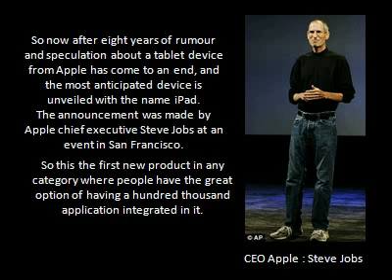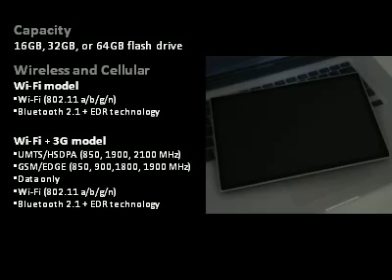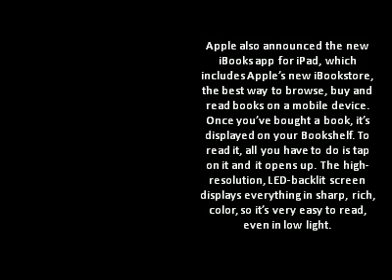Apple iPad: The Better Alternative To a Laptop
iPad The best way to experience the web.

Apple has best-known hardware products which includes Macintosh computers, the iPod, and the iphone. Apple software includes the Mac OS X operating system, the iTunes media browser, the ilife suite of multimedia and creativity software, the iwork suite of productivity software and many more.

So now after eight years of rumour and speculation about a tablet device from Apple has come to an end, and the most anticipated device is unveiled with the name iPad. The announcement was made by Apple chief executive Steve Jobs at an event in San Francisco. So this the first new product in any category where people have the great option of having a hundred thousand application integrated in it. CEO Apple : Steve Jobs

It was widely accepted that the iPad looks like a larger version of the iPod Touch, designed to replace conventional laptops or smaller notebooks.With a bigger screen, the power of a laptop and the portability of an iPhone, people will be able to watch movies, play music, read books and surf the web.

Publishers are reportedly looking to the machine to start an explosion in ebook and electronic magazine and newspaper sales - just what the iPod did for the music industry and the iPhone for the telecom sector.

Size and weight Height: 9.56 inches (242.8 mm) Width: 7.47 inches (189.7 mm) Depth: 0.5 inch (13.4 mm) Weight: 1.5 pounds (.68 kg) Wi-Fi model; 1.6 pounds (.73 kg) Wi-Fi + 3G model

Display 9.7-inch (diagonal) LED-backlit glossy widescreen Multi-Touch display with IPS technology. 1024-by-768-pixel resolution at 132 pixels per inch . Fingerprint-resistant oleophobic coating. Support for display of multiple languages and characters simultaneously.

Capacity 16GB, 32GB, or 64GB flash drive Wireless and Cellular Wi-Fi model Wi-Fi (802.11 a/b/g/n) Bluetooth 2.1 + EDR technology Wi-Fi + 3G model UMTS/HSDPA (850, 1900, 2100 MHz) GSM/EDGE (850, 900,1800, 1900 MHz) Data only Wi-Fi (802.11 a/b/g/n) Bluetooth 2.1 + EDR technology

Battery and Power Built-in 25Whr rechargeable lithium-polymer battery Up to 10 hours of surfing the web on Wi-Fi, watching video, or listening to music Charging via power adapter or USB to computer system Processor 1GHz Apple A4 custom-designed, high-performance, low-power system-on-a-chip.

Windows system requirements PC with USB 2.0 port Windows 7, Windows Vista; Windows XP Home or Professional with Service Pack 3 or later. Mac system requirements Mac computer with USB 2.0 port Mac OS X v10.5.8 or later iTunes 9.0 or later iTunes Store account Internet access

The cost for the Apple iPad varies:- The 16GB version will cost $499. The 32GB will cost $599. The 64GB version will cost $699. This is for the Wi-Fi only version, for Wi-Fi and 3G add another $129 to each model.

iPad Keyboard Dock The Keyboard Dock is a dock for charging your iPad, integrated with a full-size keyboard. The dock has a rear 30-pin connector, which lets you connect to an electrical outlet using a USB Power Adapter, sync to your computer, and use accessories like the Camera Connection Kit. And an audio jack lets you connect to a stereo or powered speakers.

iPad Applications :iPad Applications The iPad includes 12 new innovative apps designed especially for the iPad, and will run almost all of the over 140,000 apps in the App Store. Everything from games to business apps, and more. And new apps that have been designed just for iPad are highlighted. Just tap the App Store icon on the screen and youll be able to browse, buy, and download apps wirelessly, right to the iPad.

Apple also announced the new iBooks app for iPad, which includes Apples new iBookstore, the best way to browse, buy and read books on a mobile device. Once youve bought a book, its displayed on your Bookshelf. To read it, all you have to do is tap on it and it opens up. The high-resolution, LED-backlit screen displays everything in sharp, rich, color, so its very easy to read, even in low light.

The iPad Case not only protects the iPad, it can be used in various positions. So its easy to type, look at photos and slideshows, or watch movies. iPad Case

The better alternative to a laptop from Apple iPad